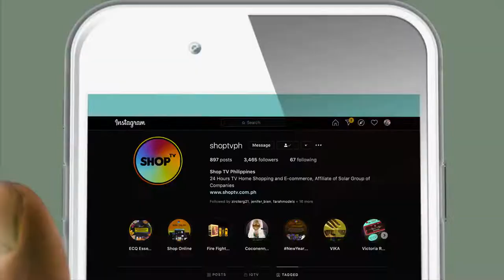SHOP TV ONLINE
Yes, you can also find us online (you're here now!) to shop for your favorite Shop TV items! You can visit us at shoptv.com.ph and you can talk to our shopping assistants everyday to ease your shopping transactions!